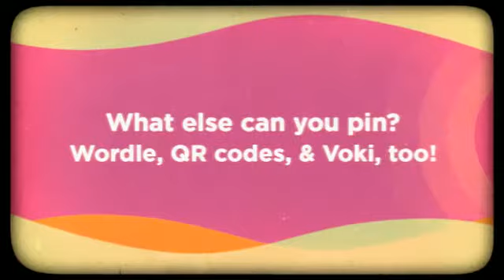ACRL 2013 Workshop: Animoto